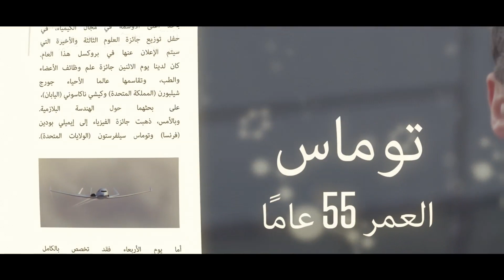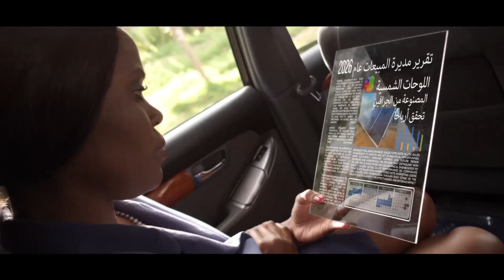685EPCA_ARABIC_V2